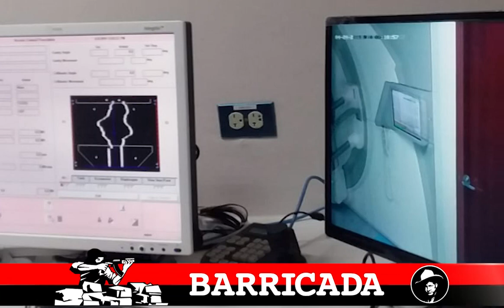NOTICIERO BARRICADA- 24 DE ABRIL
Nicaragua40Revolución | Te compartimos las noticias más destacadas de hoy en nuestro país 🔴

Da clic e infórmate con el NoticieroBarricada ⤵️⤵️